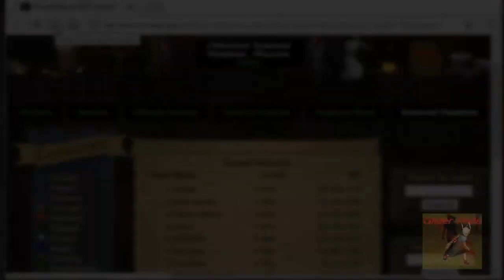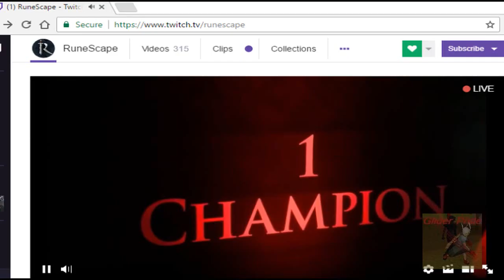Glider: DMM Spring Invitational - Prep Day/FINAL HOUR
Final area battle starts at 20:05. Long-ass upload.
A berserker attempts the DMM Invitational yet again, for you guys. Thank you all for the incredible support to continue playing. After loads of channel inactivity, it's time to revive my channel to the tune of $10,000!

Music used in this video:
"Timestretch" - Bassnectar
"The Longshoreman" - Audiobinger
"The Last Round Didn't Last" - Jim Rooster
"Free Energy" - Fascinating Earthbound Objects
"Good Message" - Lee Rosevere
"Let Me See You" - FINALEMANIA
"Monster" - Meg & Dia
"Maelstrom" - Niki Kofman
"Neopolitan Dreams" - Nilow